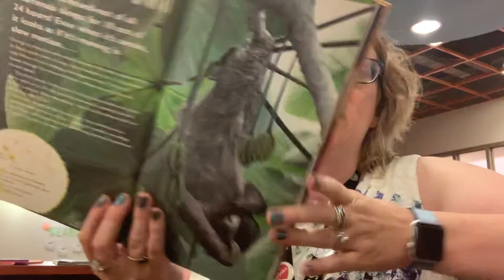The Laziest Animals on the Planet!!!!